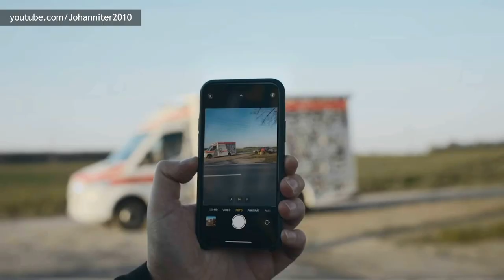rewBlitz: Rubbernecking kills!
The German St John Ambulance (Johanniter-Unfall-Hilfe) is mightily fed up with rubberneckers costing them precious time and, potentially, lives. So the organisation is now trialling a new scheme that may help to discourage people from taking photos.

Send letters and postcards to:

Rewboss
Postfach 10 06 29
63704 Aschaffenburg
Germany